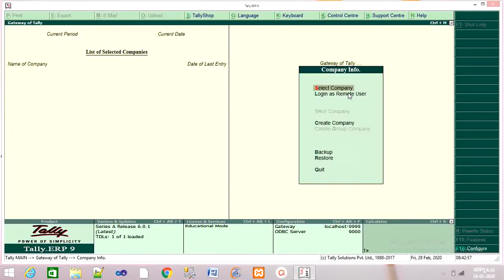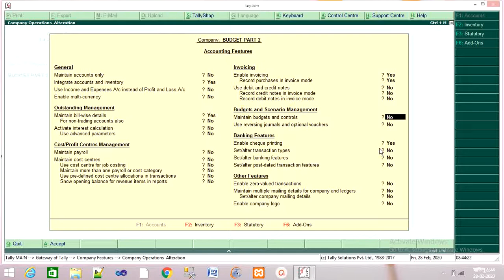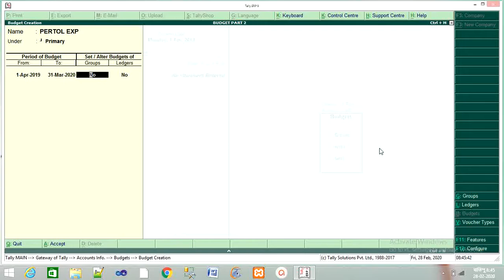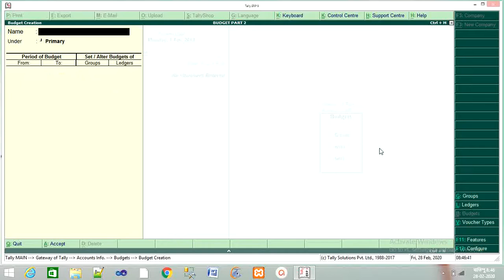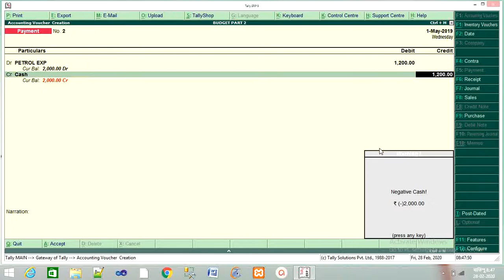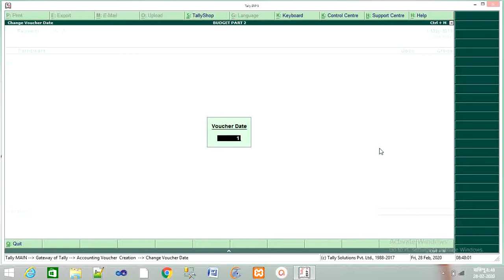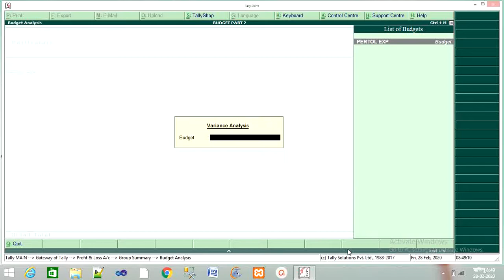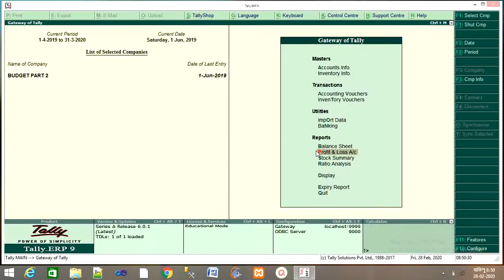Tally ERP-9 Bduget and Control Hindi Part 2 Raj Digital Computer Academy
Tally ERP-9 Hindi Budget part - 1